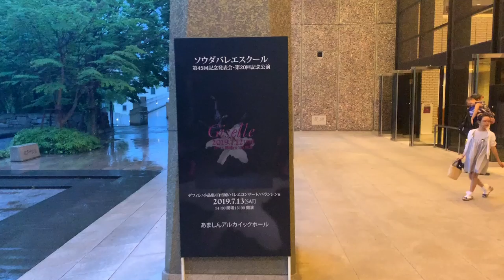【飯島望未・清水健太】世界的スーパースター主演！ジゼル全幕【舞台裏】 ~Giselle~【Nozomi Iijima・Kenta Shimizu】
皆んなカメラ向けたら何かしてくれます！笑
面白いので見てね♪

※撮影許可は頂いております。

Tシャツの詳細はこちら↓
◎ご注文締切：2019年7月末
◎発送予定：2019年8月下旬
◎価格：2,000円（税込み）
◎送料：1~2枚ご注文の場合送料360円
　　　　3枚以上は、送料のみ着払い
◎お申し込み・お支払い：
メールに「送付先住所・お名前・電話番号・Ｔシャツ（枚数・サイズ・カラー）・お振込合計金額」をご記入の上、バレエスタジオ ミューズ宛にお送りください。

1~2枚ご注文の場合は、Ｔシャツ代金＋送料を下記口座にお振込ください。入金確認後、レターパックにて郵送いたします。
3枚以上ご注文の場合は、Ｔシャツ代金を口座にお振込みいただき、入金確認後、着払いにて発送いたします。

◎ご注文メールアドレス

◎サイズ展開　（カラーは白・黒）
WS レディースサイズ
WM レディースサイズ
S ユニセックス
M ユニセックス
L ユニセックス

スロバキアでプロバレエダンサーとして働いています。
バレエのことやヨーロッパ生活、旅行、料理などいろいろな自分が興味を持ったことをゆる〜く配信したいなと思っています。

ちょっぴりおバカでマイペース人間な私ですがそこは見逃してください笑

気軽に観れる動画作りを頑張っていきたいです♪